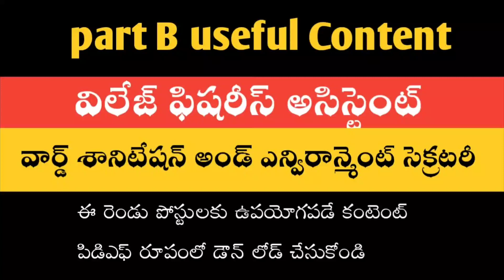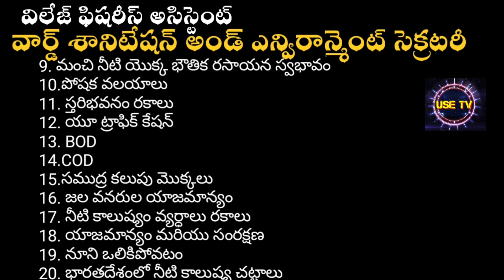ward sanitation & environment secretary important topics//AP grama ward sachivalaya jobs 2020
ward sanitation & environment secretary
Part B content for village fisheries assistant and ward sanitation and environment secretary.
Important concept for village fisheries assistant.
Solid waste management for ward  sanitation and environment secretary
Liquid Waste management.